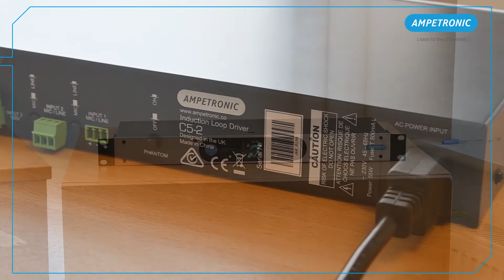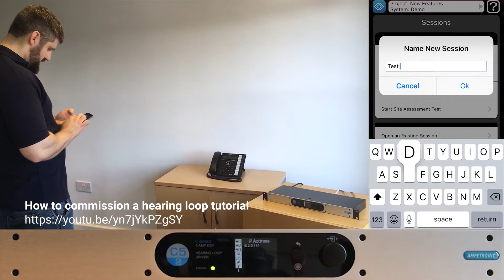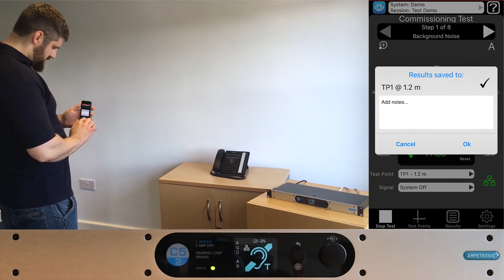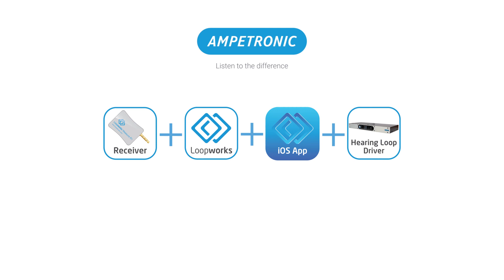Hearing Loop Testing with Loopworks Measure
Fast, advanced, automated hearing loop testing with Loopworks Measure and LoopLink
      + Commission and test hearing loops with less time and effort
      + Fast, responsive, joined up loop measurement system
      + Automatic control of test signals
      + Direct access to key amplifier settings